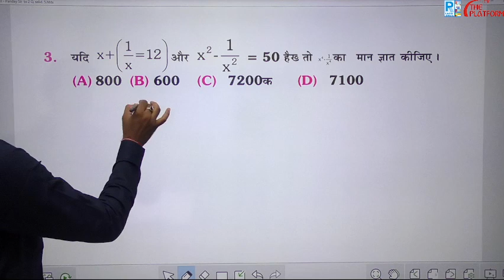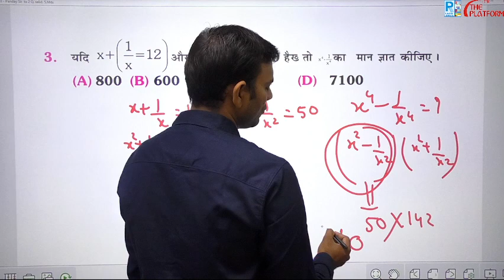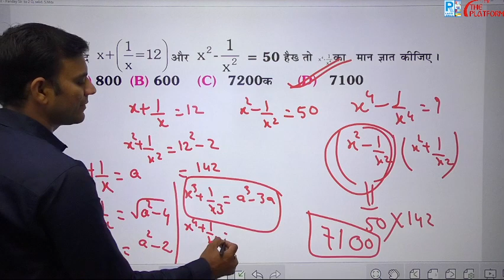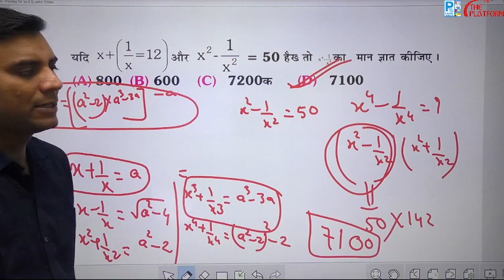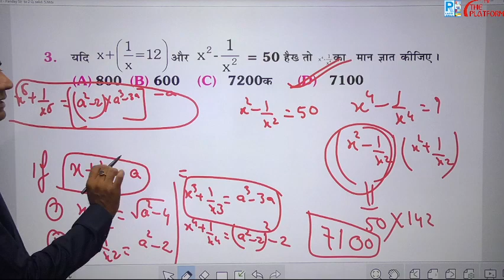NTPC CBT -2 में एक नंबर पक्का करे ..........